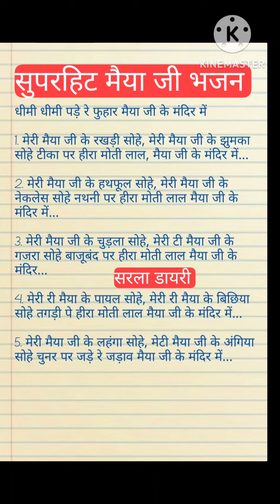माता रानी भजन।धीमी धीमी पड़े रे फुहार मैया जी के मन्दिर में 🙏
माता रानी स्पेशल भजन
मैया जी भजन